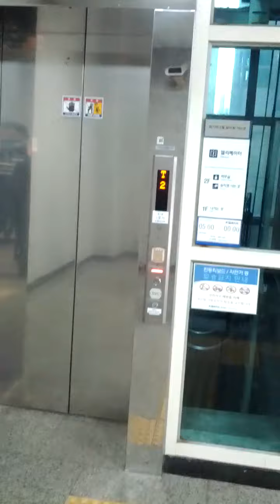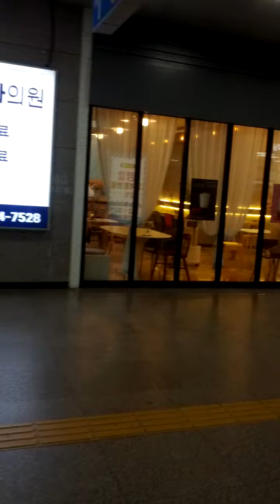Hoe Gi Station(123)-10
Wed 31st May 2023(AH 1444 Dhul-Qadah 11st)...